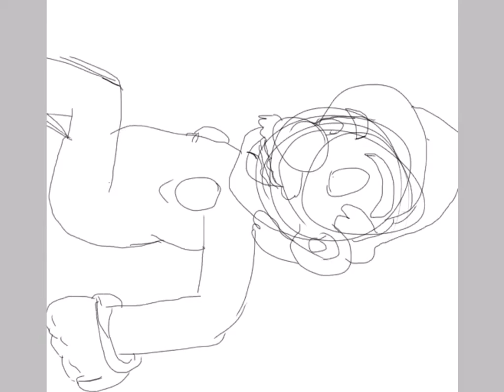Glass eyes “ speedpaint